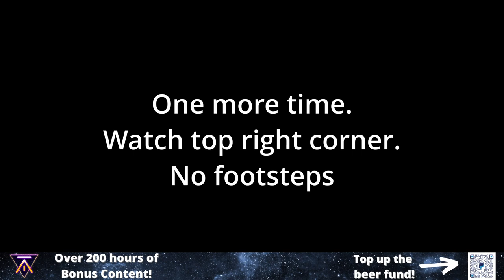Austin Pod Trip Part 22 | ALIEN THEORISTS THEORIZING